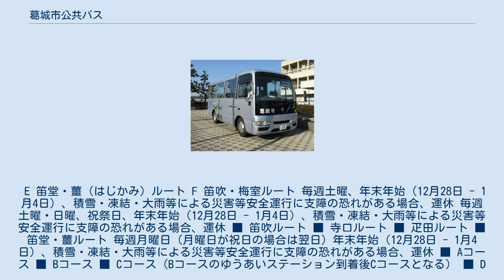葛城市公共バス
當麻庁舎にて 葛城市公共バス（かつらぎしこうきょうばす）は、奈良県葛城市が運行しているコミュニティバス。
運転業務は奈良交通に委託している。
 環状線バス（れんかちゃん号） ミニバス（けはや号） A 當麻ルート B 長尾・疋田ルート D 寺口ルート 予約型乗合タクシー 株式会社サンキュータクシーが運行。
ICカードの利用不可。
 E 笛堂・薑（はじかみ）ルート F 笛吹・梅室ルート 毎週土曜、年末年始（12月28日 - 1月4日）、積雪・凍結・大雨等による災害等安全運行に支障の恐れがある場合、運休 毎週土曜・日曜、祝祭日、年末年始（12月28日 - 1月4日）、積雪・凍結・大雨等による災害等安全運行に支障の恐れがある場合、運休 ■ 笛吹ルート ■ 寺口ルート ■ 疋田ルート ■ 笛堂・薑ルート 毎週月曜日（月曜日が祝日の場合は翌日）年末年始（12月28日 - 1月4日）、積雪・凍結・大雨等による災害等安全運行に支障の恐れがある場合、運休 ■ Aコース ■ Bコース ■ Cコース（Bコースのゆうあいステーション到着後Cコースとなる） ■ Dコース ■ Eコース ■ Fコース（Eコースのゆうあいステーション到着後Fコースとなる）